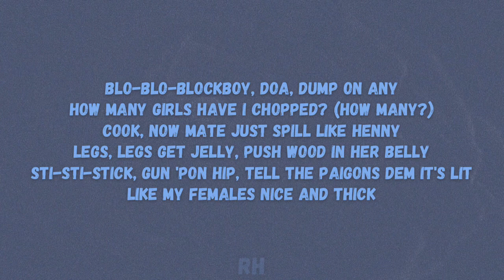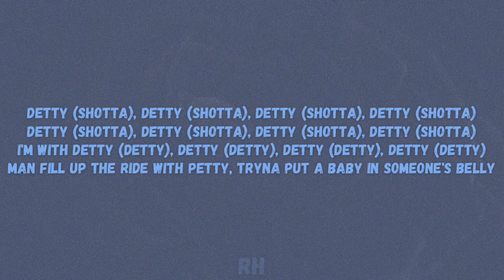Russ Millions - Detty (Lyrics)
🎵 Russ Millions - Detty